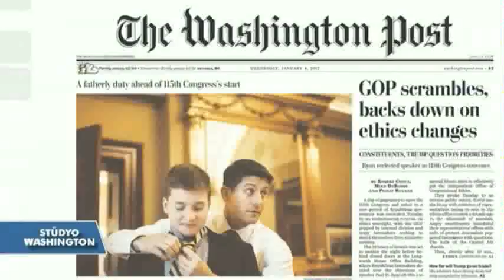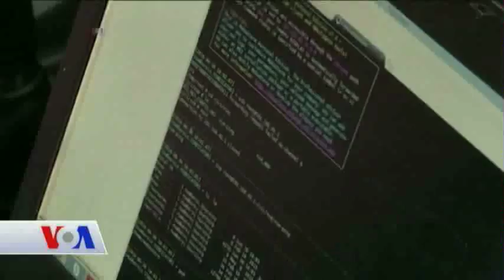VOA - EGE Türk Stüdyo Washington 4 Ocak